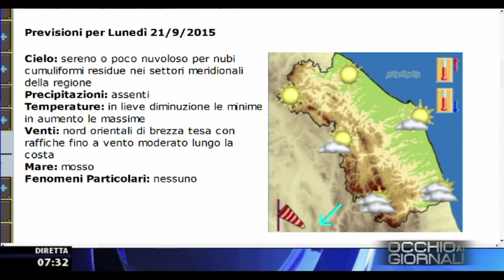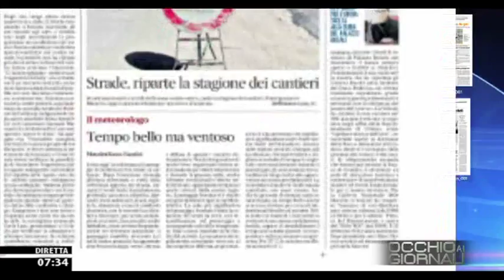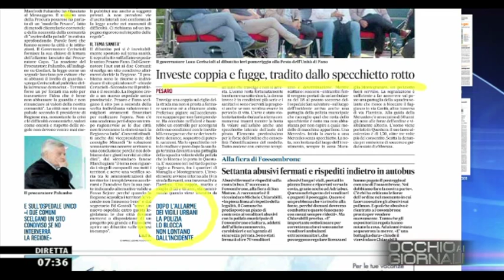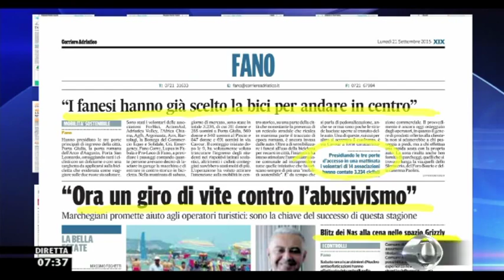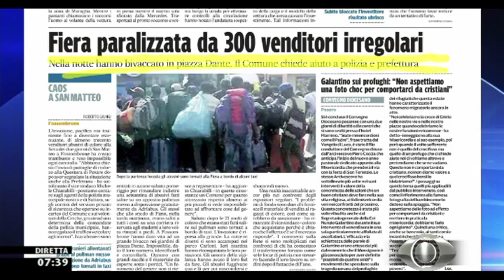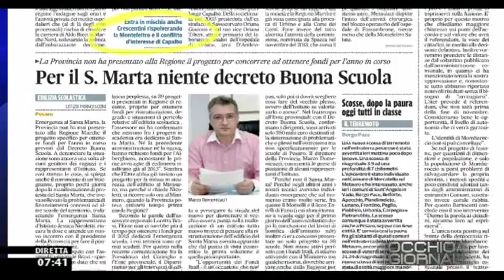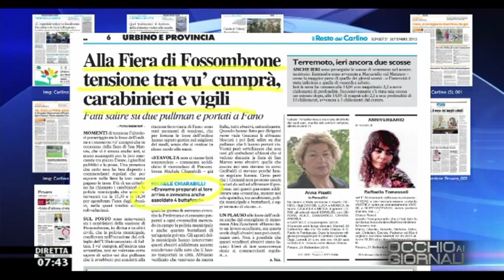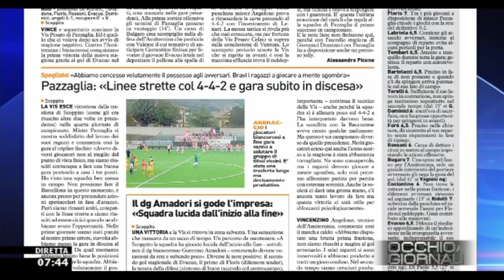Occhio ai GIORNALI 21/9/2015